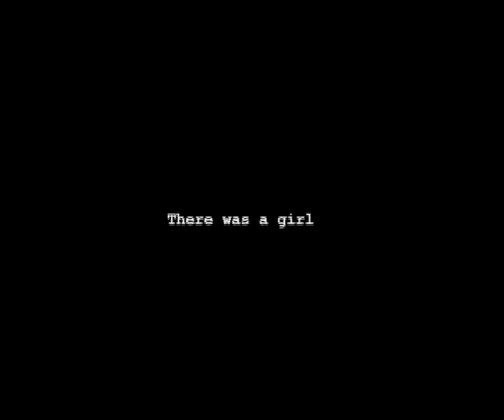Alison Underland (Movie Trailer)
This is the teaser trailer to my short Horror film entitled Alison Underland.